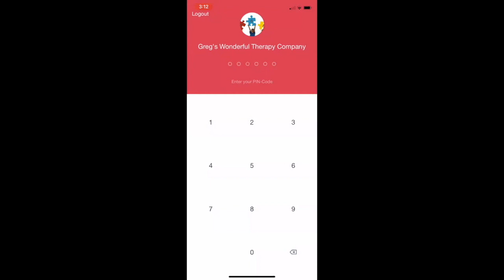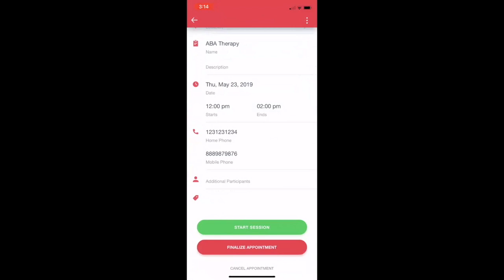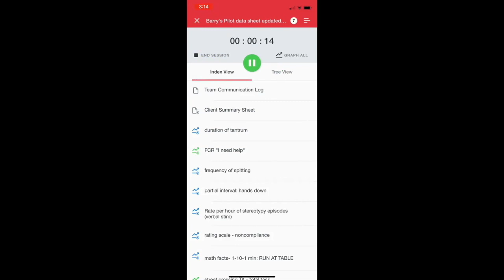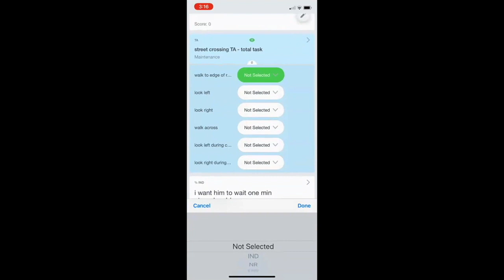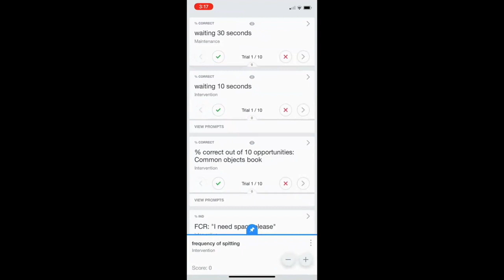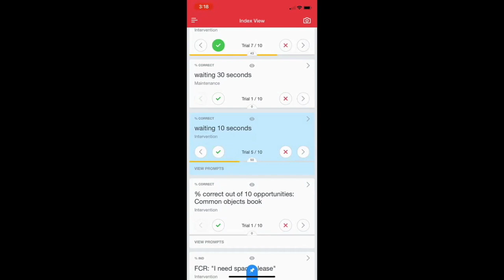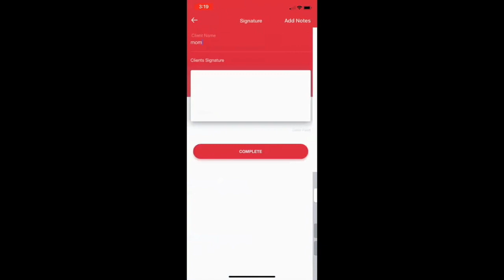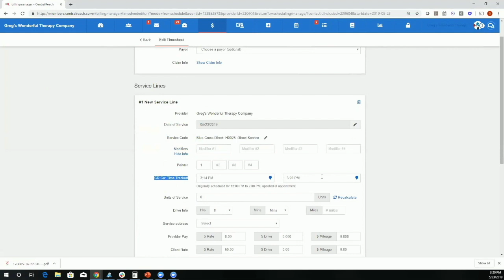CentralReach - Go Mobile Application Technician Workflow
This clip features a technician's workflow in CentralReach's mobile application, CR Go. This training covers checking in for appointments, completing data collection, timesheets, session notes, and more.